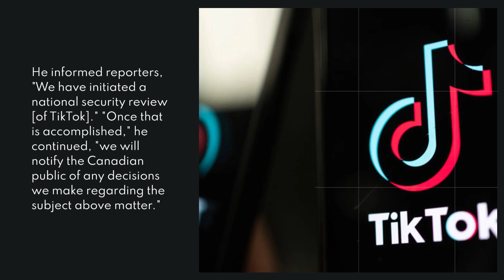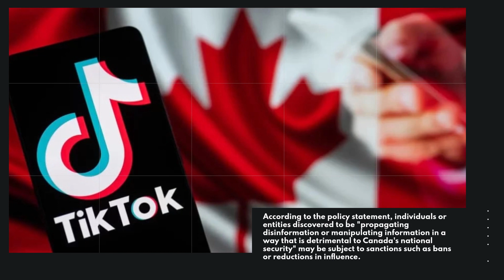A national security assessment of Chinese-owned TikTok is conducted by Canada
The greatest victim of Chinese propaganda affecting the Canadian people and political system is Canada.

Francois-Philippe Champagne, the industry minister of Canada, announced on Friday that a national security assessment is being conducted into the proposed expansion of the popular video app TikTok in the country by Chinese-owned TikTok.

Champagne stated in a teleconference from Italy subsequent to his G7 counterparts' meeting that the Investment Canada Act review had been covertly instigated in September of last year.

He informed reporters, "We have initiated a national security review [of TikTok]." "Once that is accomplished," he continued, "we will notify the Canadian public of any decisions we make regarding the aforementioned subject matter.

The minister further stated, "I will have further remarks once our review is finalized," but did not specify when that would occur. The March 2023 announcement that foreign investments in Canada's interactive digital media sector would be subject to "intense scrutiny" was noted by Champagne.

According to the policy statement, individuals or entities discovered to be "propagating disinformation or manipulating information in a way that is detrimental to Canada's national security" may be subject to sanctions such as bans or reductions in influence.

The Canadian evaluation is unrelated to a proposed United States legislation that would require the Chinese owners to sell the product or face prohibition in the country.

Concerns regarding Chinese national security laws that require organizations to cooperate with intelligence gathering contribute to the momentum behind this bill.
TikTok operates as a wholly owned subsidiary of ByteDance Ltd., a Chinese technology company.

On Thursday, following the passage of the bill by the US House of Representatives, the prime minister of Canada, Justin Trudeau, stated, "Of course, we are following the debate going on in the United States." The bill still requires Senate approval.

In February 2023, TikTok was prohibited from federal government mobile devices by Ottawa.